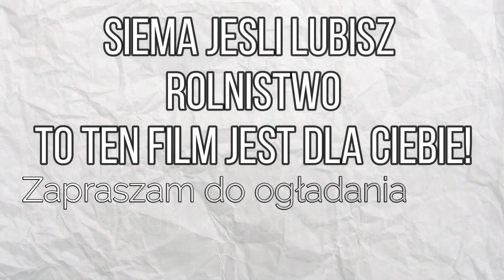Rozsiewanie nawozów/ Massey Ferguson 590 w akcji.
Witajcie. Pierwszy filmik z pola w tym roku. Jak zapowiadałem teraz będzie trochę przerwy . Pozdro